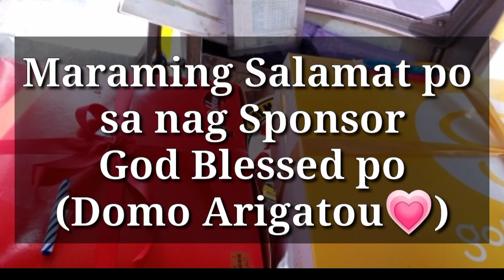Birthday Celebration: Lyn Tv Vlogs and Bryle Matthew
Maraming salamat po sa Sponsor at sa mga bumati sakin at sa mga patuloy na sumusuporta sakin lalo na po sa channel ko.

Please Don't Skip Ads po paBirthday niyo na sakin hehe GodBlessed all